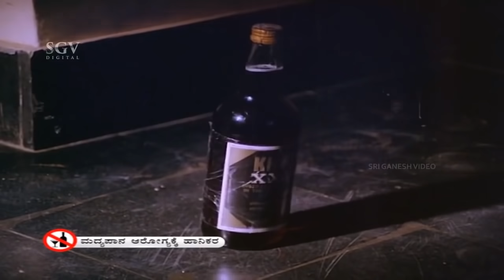ಶಶಿಕುಮಾರ್ ಕೈಚಳಕ ಹೇಗಿದೆ ನೋಡಿ | Bare Nanna Muddina Rani Kannada Movie Scene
Watch ಶಶಿಕುಮಾರ್ ಕೈಚಳಕ ಹೇಗಿದೆ ನೋಡಿ | Bare Nanna Muddina Rani Kannada Movie Scene

Kannada Movies Entertainment Scenes. Baare Nanna Muddina Rani 1990 Kannada movie ; Crew: S Siddalingaiah, Mahalakshmi, Shashikumar, K S Ashwath, Umashree, Triveni, Ashalatha

Film : Bare Nanna Muddina Rani – ಬಾರೇ ನನ್ನ ಮುದ್ದಿನ ರಾಣಿ (1990/೧೯೯೦)

Stars: Mahalakshmi, Shashikumar, K S Ashwath, Umashree, Thriveni, Ashalatha, Rathnashree, Mysore Lokesh, Doddanna, Sadashiva Brahmavar, Shivarjun, Rajaram, Rathnakar, Aravind, Rekha Das, Manasa, Anitharani, Bharathi, Rohini, Saroja, Navaneetha, G V Sharada, Veena, Vinaya Prasad, Manjumalini, Shanthamma, Ravindranath (SP), Lokesh
↑ top ↑
Direction:

Director Siddalingaiah
Associate Director B Gururaj, J B Rajashekar
Assistant Director Suresh Hanagal
↑ top ↑
Production:

Banner Vijayashree Productions
Producer Siddalingaiah
Production Manager J B Rajashekar
↑ top ↑
Writers:

Story Ra Prakash Thrishuli
Screenplay Siddalingaiah
Dialogue Ra Prakash Thrishuli
Lyrics Su Rudramurthy Shastry, V Manohar, Ra Prakash Thrishuli
↑ top ↑
Other Crews:

Music Rajan-Nagendra
Cinematography Kulashekar
Editor Shyam Yadav
Choreography John Babu
Costume S Jayachandra
Makeup Venkataswamy, G Manjunath
PRO D V Sudheendra, Ramamurthy
Publicity Designs Madhugiri La Sheshachala
Stills Ashwath Narayan
↑ top ↑
Sound Recording:

Dialogues M Kodandapani
Dubbing Artist Sarvamangala
↑ top ↑
Censor Details:

CBFC U
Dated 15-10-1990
Length 4305 Mts
Reels 15
Color Color
↑ top ↑
Audio & Video:

Video On
Runtime
↑ top ↑
Songs & Lyrics:

Gandanu Hadeda Manjula Guru, Chorus Ra Prakash Thrishuli
Hennu Andarene Manjula Guru Su Rudramurthy Shastry
Hennindale Ella K J Yesudas, Manjula Guru Su Rudramurthy Shastry
Nee Mayya Muttidaaga K J Yesudas, Kasthuri Shankar V Manohar
↑ top ↑